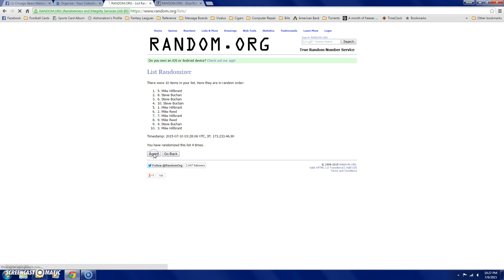Alshon Bowman Sterling /15